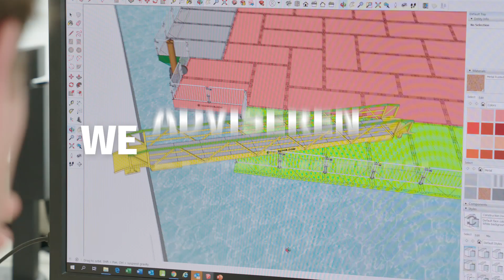Van Schie - Corporate video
Van Schie is al meer dan 55 jaar actief op het gebied van grond-, weg-, en waterbouw. Naast onder andere funderingstechnieken, milieuactiviteiten en de verhuur van pontons en bruggen, verhuren wij vele typen kranen en vrachtwagens voor licht en zwaar transport. Wij zijn continu in beweging.